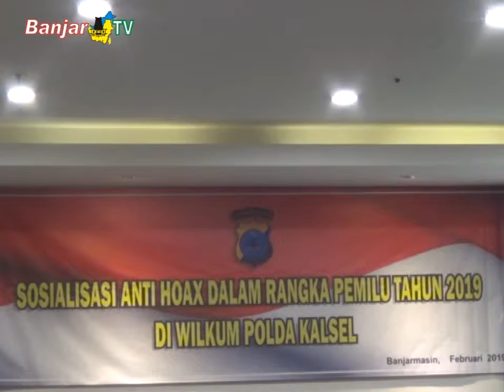REPNAS DAN PSI DUKUNG GERAKAN ANTI HOAX DIT INTELKAM POLDA KALSEL UNTUK PEMILU SEJUK 2019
Pemirsa, gerakan anti hoax, yang digalang Direktorat Intelijen Keamanan Polda Kalsel, turut didukung para relawan pemenangan Jokowi Amin, seperti dari Repnas dan PSI, guna terwujudnya pemilu yang aman, damai dan sejuk.